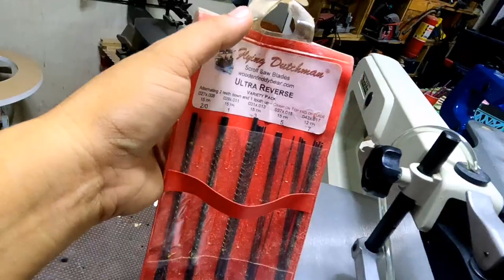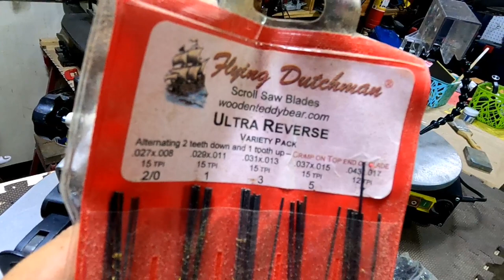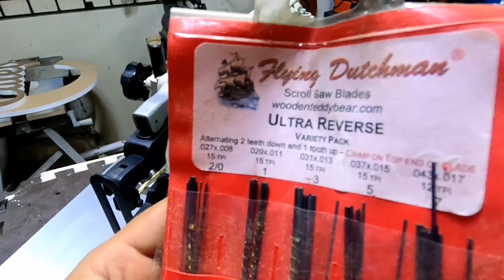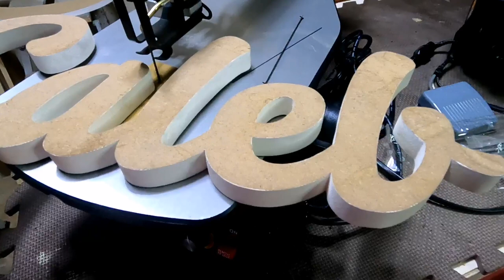SCROLLSAW VIDEO SERIES | An Overview of a Makita Scrollsaw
Let's get an overview of the Makita Sj401 Scrollsaw.